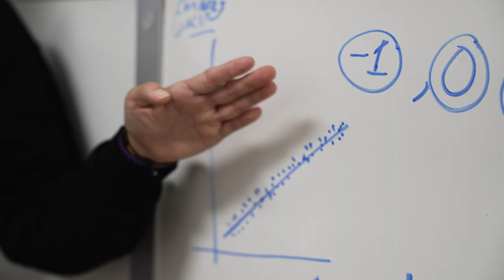DME Academy Academic Program